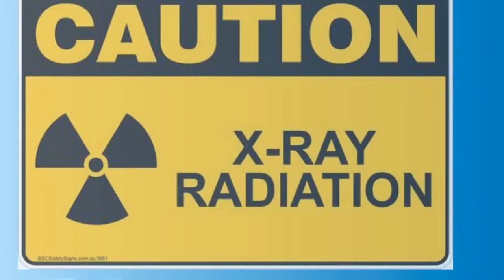ESTIRT LECTURE series trailer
We are happy to announce that our society coming soon with most exclusive lectures series ,this is time to launching our trailer